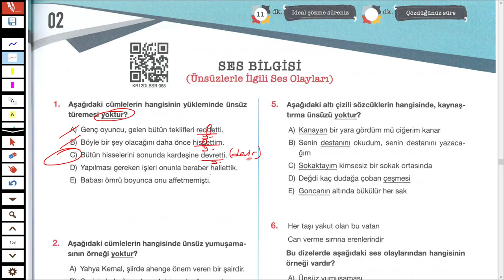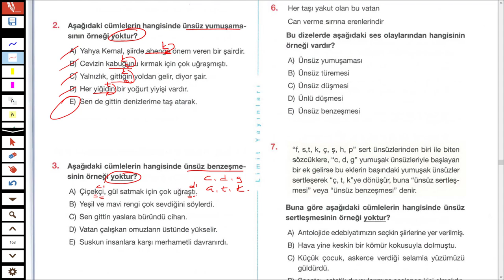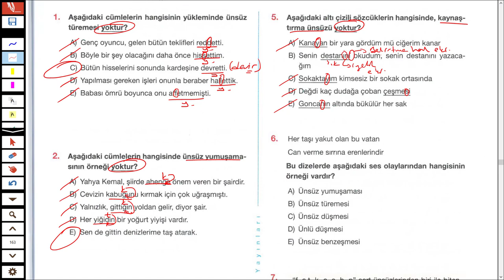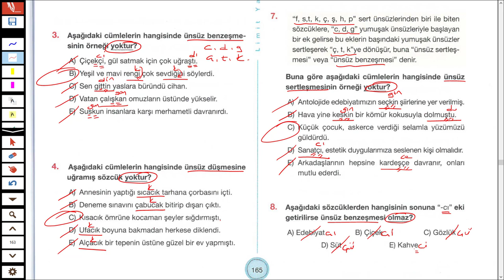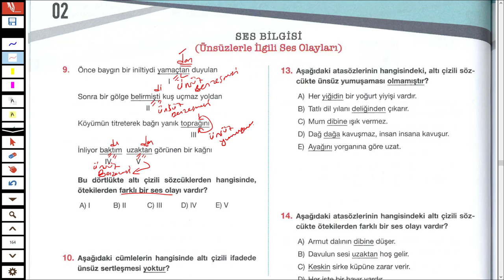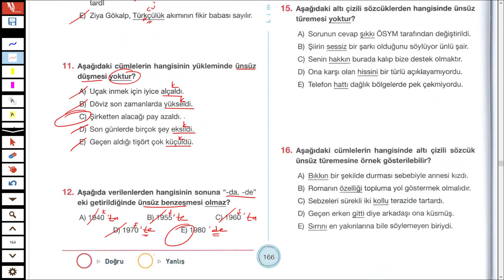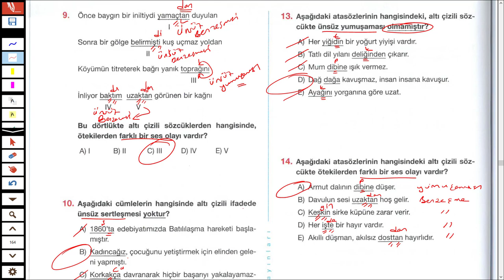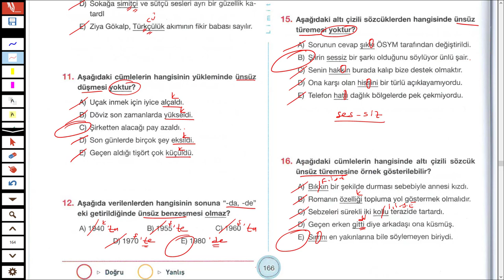LİMİT YAYINLARI - LİMİT KRONOMETRE DİL BİLGİSİ SB - SES BİLGİSİ TEST 02